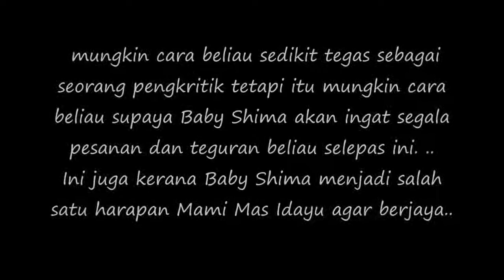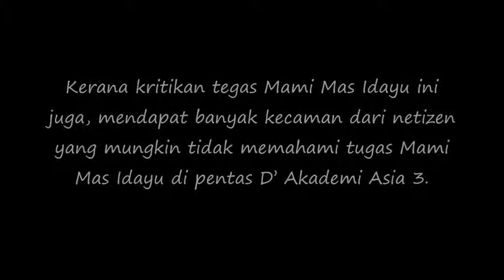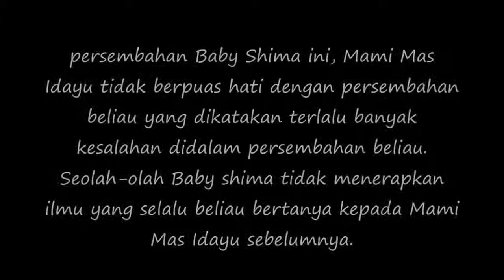Kamu Mahu Orang Benci Saya” Mas Idayu Mengamuk Pada Kak Ros !